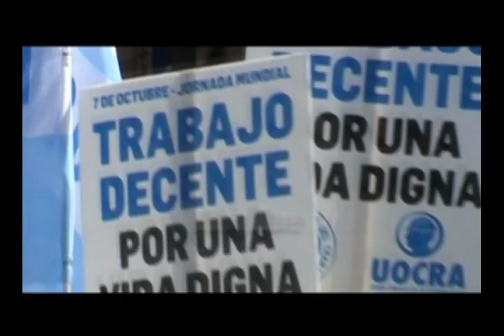Día Internacional de la Mujer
Video institucional en conmemoracion del día internacional de la mujer realizado por la UOCRA presidida por Gerardo Martinez

LA IGUALDAD DE ACCESO A LA EDUCACIÓN, LA CAPACITACIÓN, LA CIENCIA Y LA TECNOLOGÍA: CAMINO HACIA EL TRABAJO DECENTE PARA LA MUJER

Mi saludo y respeto en su día a todas las compañeras y trabajadoras que, desde hace años, han hecho de este lema una causa de lucha que tiene como horizonte la igualdad y dignificación del rol de la mujer en el ámbito laboral.

Gerardo Martinez
SECRETARIO GENERAL
UOCRA